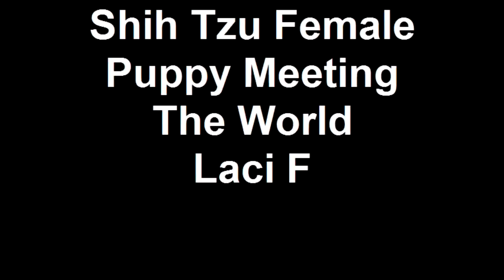Shih Tzu Male Puppy Meeting The World Laci M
presents a video of a red/white Shih Tzu Puppy meeting the world. Agreatdog breeds healthy happy Shih Tzu puppies that are intelligent and great companions. to learn how you can reserve and adopt your special puppy..